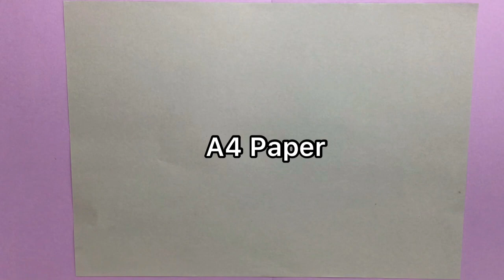ORIGAMI T-SHIRT FOR FATHERS DAY!/DIY happy Father’s Day greeting card Ideas 💡👨‍🦰افكار ليوم الاب!